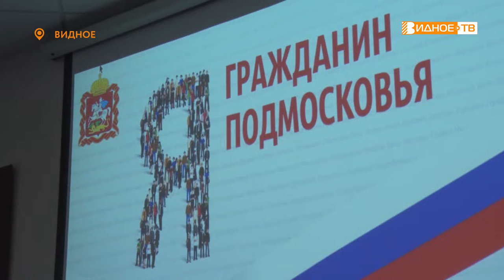ПОРА ВЗРОСЛЕНИЯ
Для семи юных жителей Ленинского городского округа наступила пора взросления. Свои первые паспорта ребята получили в Администрации муниципалитета. Главный документ гражданина России юношам и девушкам вручил глава округа Алексей Спасский.